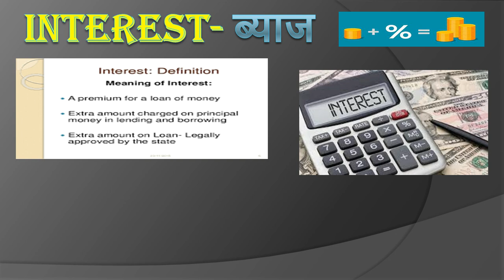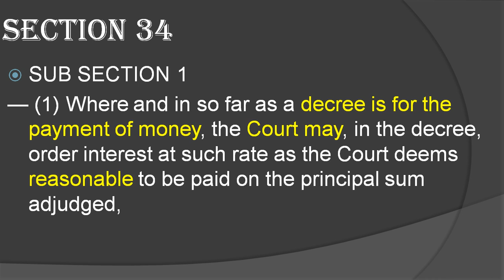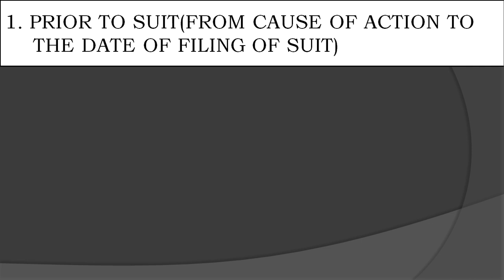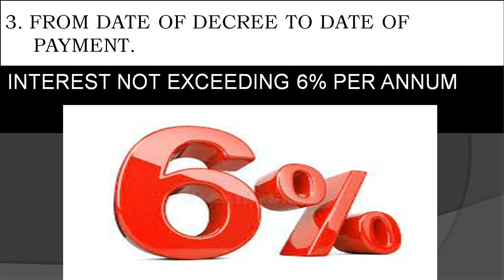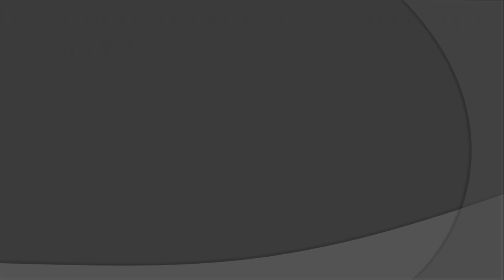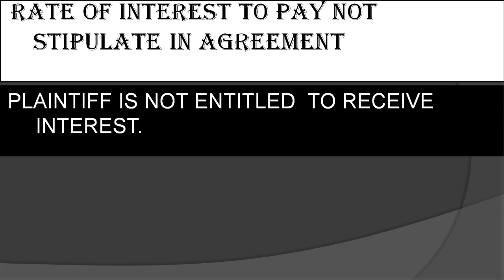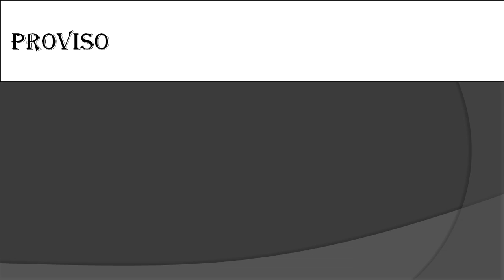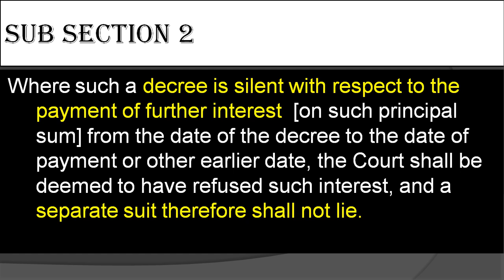INTEREST SECTION 34 CIVIL PROCEDURE CODE 1908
SECTION 34
INTEREST
CIVIL PROCEDURE CODE 1908
LAW LECTURE